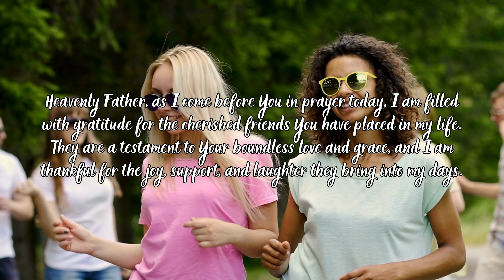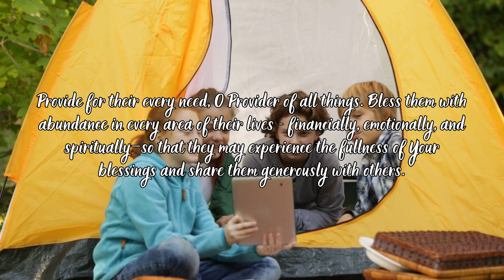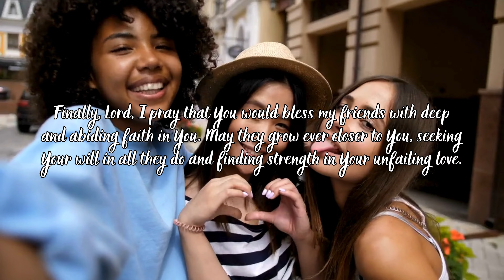Eternal Gratitude: A Prayer of Blessing for Friends | Tranquil 4K Video | Serene Audio and BG Music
Eternal Gratitude: A Prayer of Blessing for Friends is a heartfelt and inspiring expression of thankfulness and blessings for those cherished companions who bring joy, support, and love into our lives. This prayer encapsulates the profound appreciation for friends who stand by us through thick and thin, highlighting the importance of gratitude in nurturing and honoring these precious relationships. It's a beautiful reminder to acknowledge and celebrate the positive impact friends have on our journey.